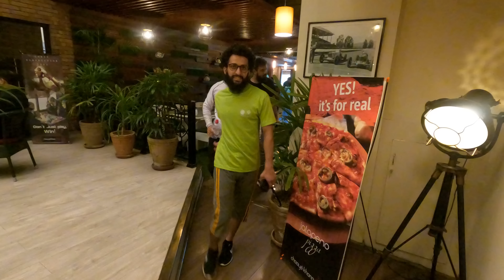Exploring the LAST VILLAGE OF Islamabad | VLOG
We explored the last village of Islamabad and its surrounding. Found our way through a very exciting downhill! 🌟